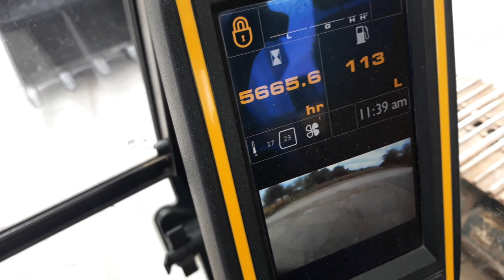Koparka gąsienicowa JCB JS220LC+ 2016r '6490' 575-316-333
Koparka gąsienicowa JCB JS220 LC+

Dane techniczne:
Rok produkcji: 2016
Masa maszyny: 22060 KG
Moc: 129kW /2000 RPM
Motogodziny: 5500

- silnik JCB
- szybkozłącze hydrauliczne,
- klimatyzacja,
- instalacja do młota,
- instalacja do łyżki skarpowej
- ogrzewana, przestronna, wygodna kabina,
- pełne oświetlenie,
- zmiana biegów za pomocą dźwigni sterowania,
- wielofunkcyjny układ hydrauliczny umożliwia sterowanie wszystkimi ruchami maszyny w tym samym czasie,
- roleta przeciwsłoneczna
- radio
- kamera

(6492)

Możliwość zostawienia maszyny w rozliczenie.

Sprzedaż maszyn budowlanych:
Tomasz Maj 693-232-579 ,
Marek Szydłowski 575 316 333
Roman Rak 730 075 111

Części, serwis:
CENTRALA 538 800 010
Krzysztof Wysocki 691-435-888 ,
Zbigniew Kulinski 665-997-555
Bartosz Pietrzak 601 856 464

DLACZEGO MY?

Dlaczego warto kupić maszyny właśnie w firmie TOMAR?
Kupując maszyny w naszej firmie masz pewność, że sprzęt jest sprawny, ponieważ wszystkie maszyny są serwisowane przez nasz wyspecjalizowany dział techniczny. Wyszliśmy naprzeciw oczekiwaniom klientów, dlatego uruchomiliśmy również serwis mobilny.
Nie musisz obawiać się o części zamienne, ponieważ posiadamy w sprzedaży bogaty asortyment części zamiennych, ponad 4 tys. pozycji.
Nasze atuty:
• duży wybór
• profesjonalizm
• elastyczność
• wiedza i doświadczenie

Oferujemy:
• sprzedaż
• wynajem
• finansowanie
• serwis